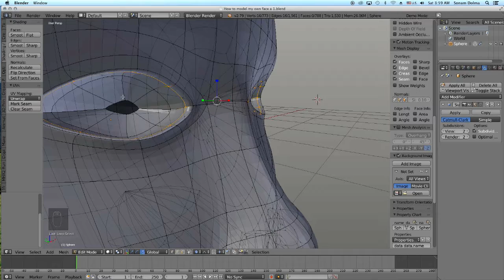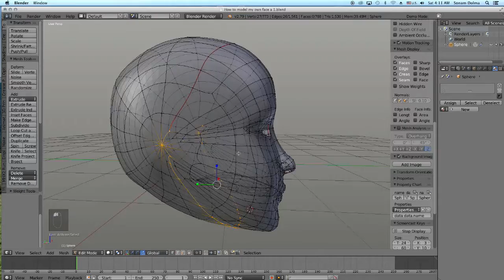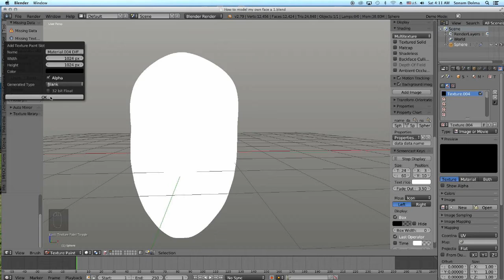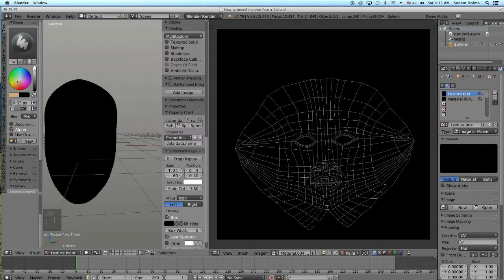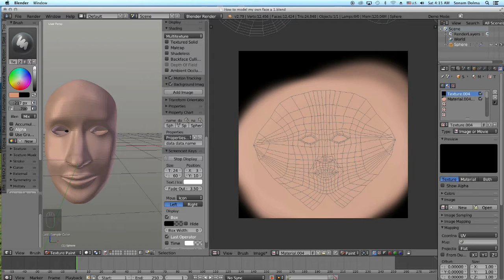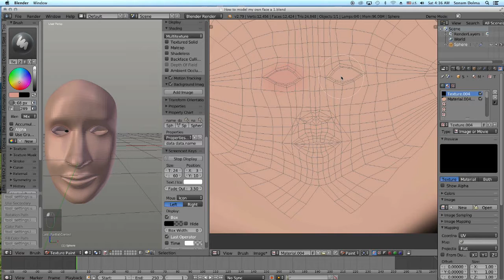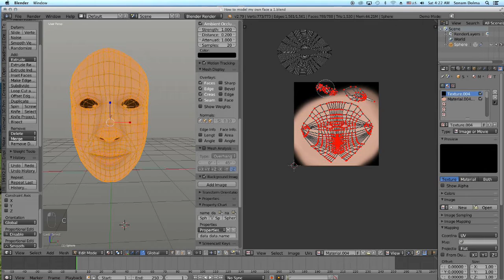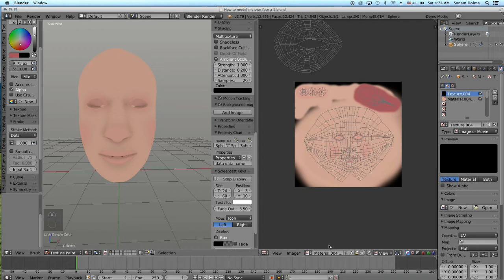How to simple model human head on blender part 4